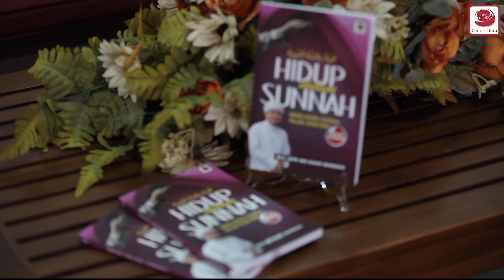AMALAN MENGANGKAT DARJAT & HIDUP DALAM SUNNAH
AMALAN MENGANGKAT DARJAT
Amalan-amalan ini turut disusun dalam bentuk JADUAL BERAMAL supaya mudah menjadi rujukan dalam urusan ibadah sehari-hari.
HIDUP DALAM SUNNAH
Ketahui amalan yang Rasulullah SAW lakukan sejak bangun tidur sehingga tidur semula. Disertakan gambar dan didatangkan hadis yang menjelaskan sunnah Baginda SAW.
Semoga ia mampu menarik pembaca untuk mengamalkan sunnah Rasulullah SAW dalam setiap aspek kehidupan seharian sebagai bukti cinta dan iman kepada Rasulullah SAW.

Ustaz Haji Jafri Abu Bakar Mahmoodi merupakan Pengasas Kompleks Islam Dar al-Faizin (KIDAF) merangkap Mudir di Maahad Darul Faizin, Madrasah Mahmudiyah dan Pra-Tahfiz al-Fateh. Kini menjadi pendakwah bebas sepenuh masa yang aktif berdakwah ke seluruh tanah air.